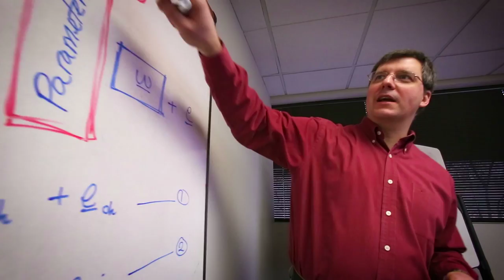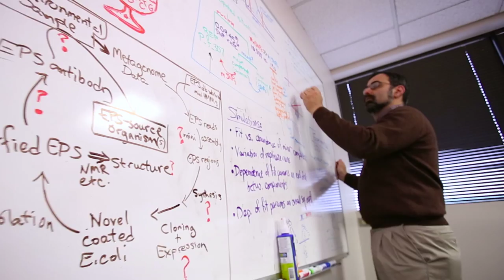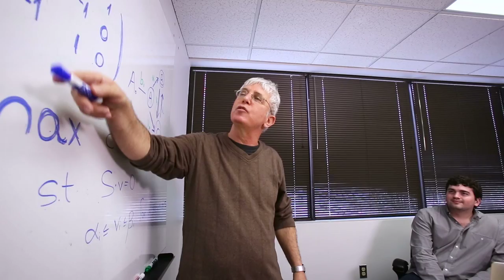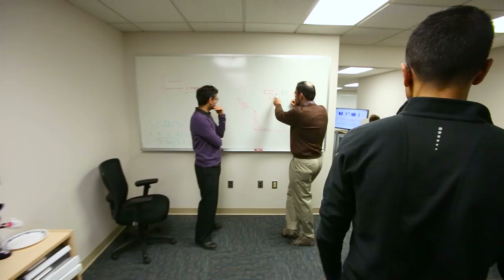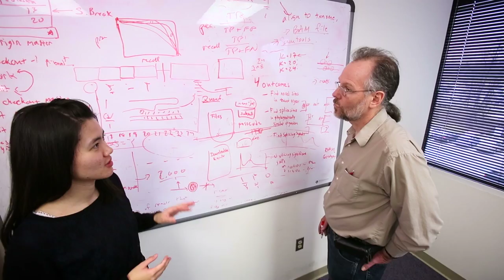Center for Bioinformatics and Computational Biology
The Center for Bioinformatics and Computational Biology brings together experts in computer science, molecular biology, genomics, genetics, mathematics, statistics, and physics to advance new knowledge and discoveries arising from the genome revolution.